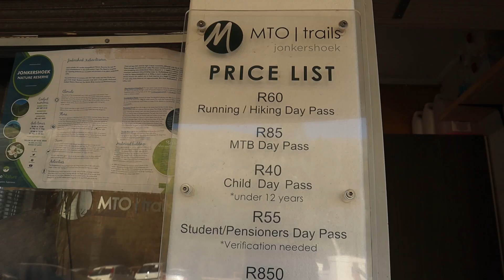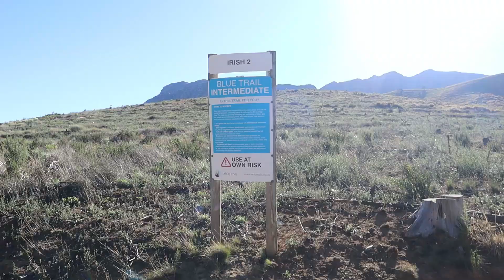Discover the Untamed Beauty of Jonkershoek Nature Reserve: A Hidden Gem in South Africa!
Join us on an exhilarating journey through Jonkershoek Nature Reserve, one of South Africa's best-kept secrets! Nestled in the heart of the Cape Winelands, this stunning natural paradise offers breathtaking landscapes, diverse wildlife, and pristine hiking trails. Whether you're an adventure enthusiast or a nature lover, Jonkershoek has something for everyone. In this video, we explore the reserve's lush forests, majestic waterfalls, and awe-inspiring mountain views. 🌿✨

👉 Highlights:

Scenic hiking trails for all skill levels
Stunning waterfalls and crystal-clear streams
Rich biodiversity, including unique flora and fauna
Tips for the best viewpoints and picnic spots
How to get there and what to bring